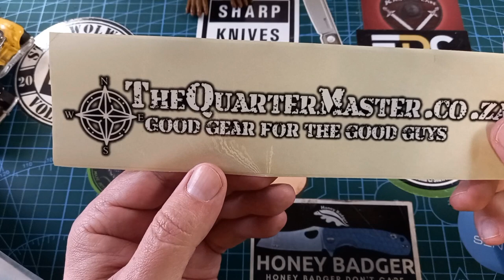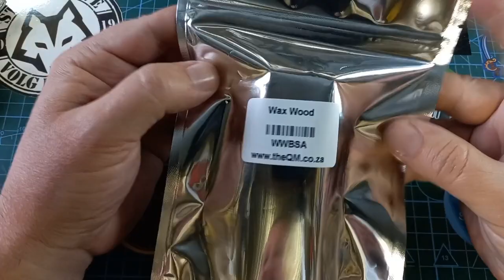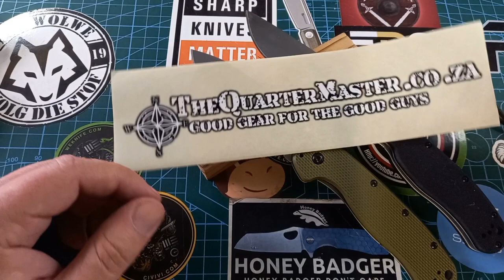Wax Wood test from The Quarter Master and Ontario knife company sale.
This is a better Fire-starter than Fat Wood!

Please follow the link to TorchSA for all your Ganzo knives and flashlights:

Also remember my Postal address:

South Africa
Pyramid
Pretoria
0120